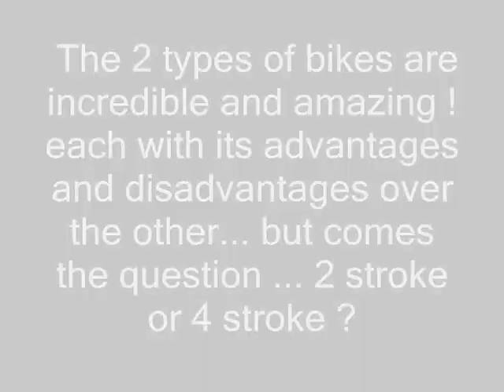Motocross Comparation ¿ 2 stroke or 4stroke ?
Mx tribute ! 2 stroke or 4 stroke ?
answer and comment !